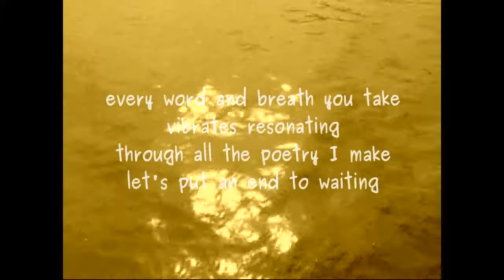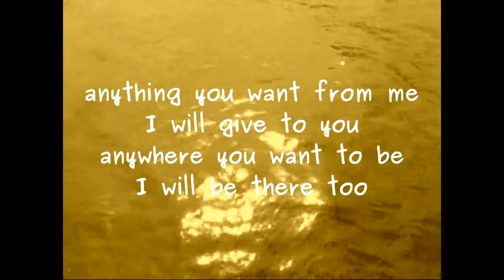Anything You Want